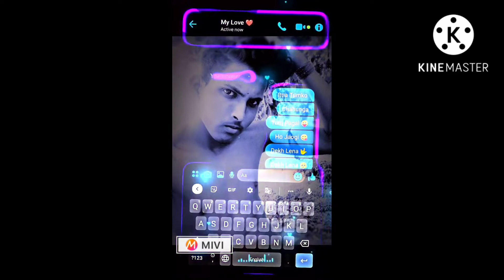SK Canada and 🙋💔🥀Dioa.SK.Vosi.Clea.Noau.Zmgo(2022.@KOlLASH2463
SK.Bios.Voes.Bkam
 Moek